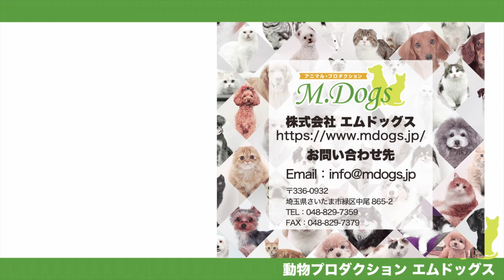ペットモデル #2532 ミニチュアシュナウザー「くらら」